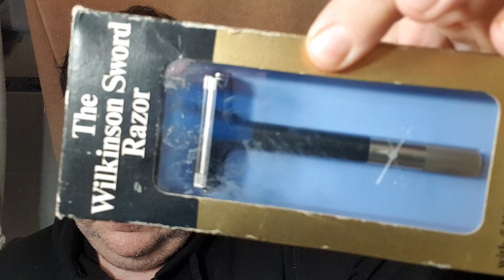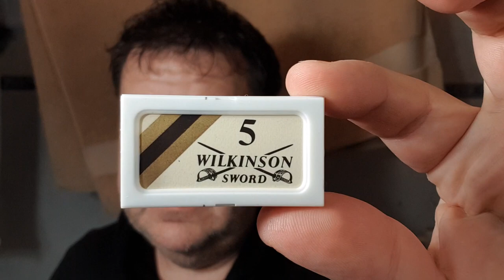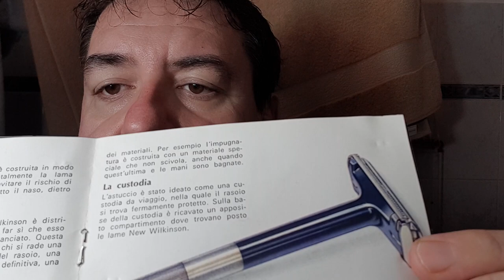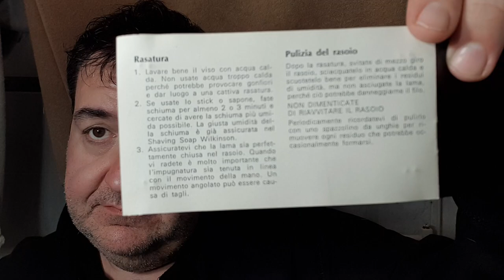La rasatura monomarca Wilkinson vintage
Rasoio Wilkinson «Sticky», lamette originali Wilkinson vintage, pennello Wilkinson di setola di maiale, crema da barba Wilkinson e dopobarba Wilkinson Ocean.